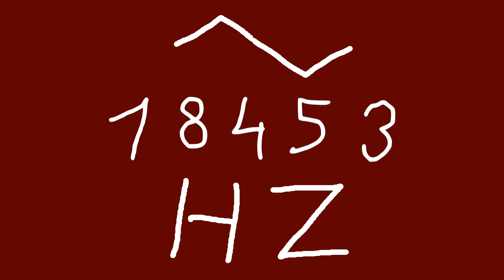18453 hz triangle